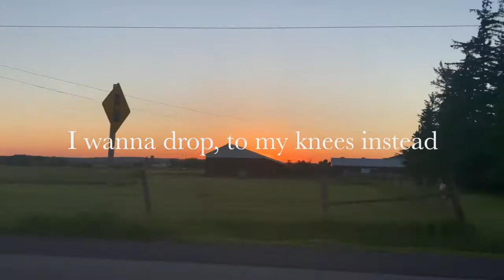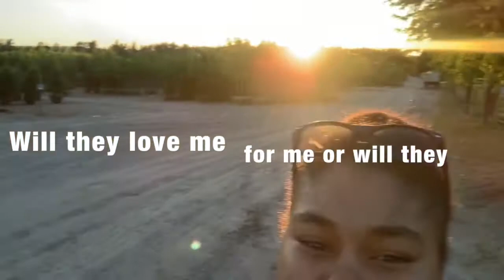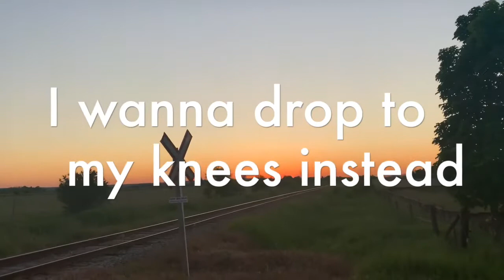Melissa Kadas- You're Okay (Lyric Video)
I wrote You're Okay about Mental Health, a lot of people went through and might still be going through such a hard time and I wanted to write a song that gives positivity, to let you know that even though times are bad right now, it won't be like this forever, everything will be okay, You're Okay.

Written by- Melissa Kadas & Lorraine Lawson
Video edit done by- Melissa Kadas
Recorded at- Nobel Streets Studio

I hope you enjoyed this lyric video I put together for you guys. I love you all!
Stream or download You're Okay